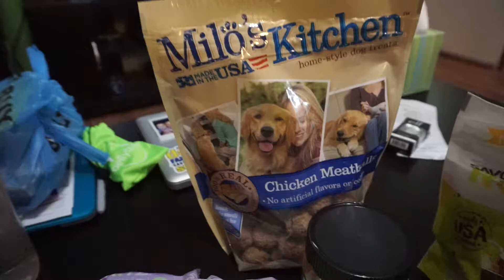Throwing an Easter Egg Hunt for our Dogs!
We decided to throw an Easter egg hunt for our dogs, and they loved it! What crazy thing have you done for your pets? Leave it in the comments below! :)

We are Two Dykes and a Tyke, two girls who are on a quest to start a family using Reciprocal IVF. :)

LET'S CHAT! :)

Check our blog to keep updated on our appointments and other baby-related stuff!